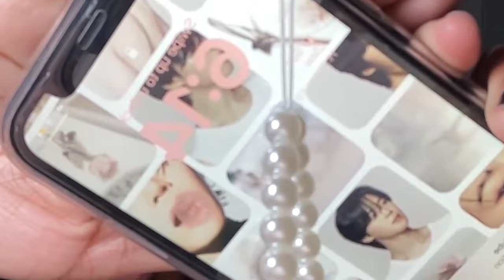LISA - MOONLIT FLOOR (Official Performance Video) | Reaction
STREAM MOONLIT FLOOR!!

xoxo

age: 22
birthday: june 6 2002
camera: imac
editing software: capcut